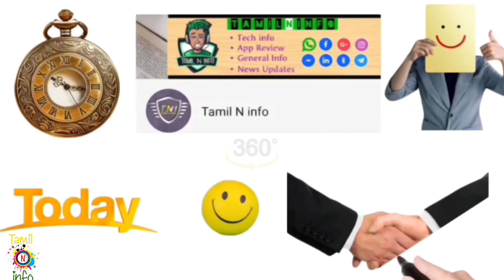Ab de Villiers secret of success | Mr. 360 Ab de Villiers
Ab de Villiers shot
Ab de Villiers wicket keeper
Ab de villiers century in ipl
Ad de Villiers batting skill
Ad de Villiers batting style
Ad de Villiers batting technic
Ad de Villiers ipl
Ad de Villiers success formula
Ipl rcb ab de Villiers
ipl 2020
rcb team ipl 2021
ab de villiers fastest 100
ab de villiers batting vs india
ab de villiers six
ab de villiers batting stance
ab de villiers highlights
ab de villiers best innings
ab de villiers videos